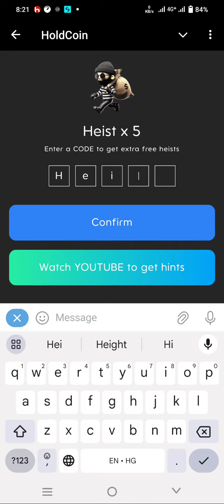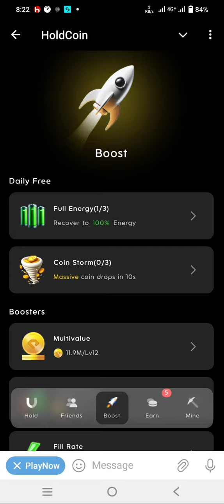holdcoin telegram bot airdrop !! hold heist code !!19 July heist code